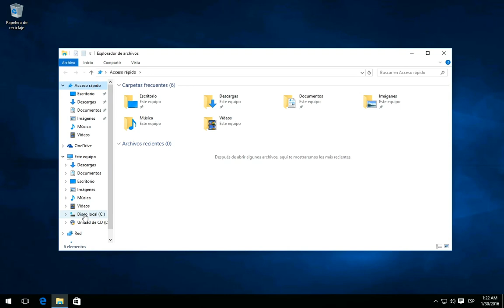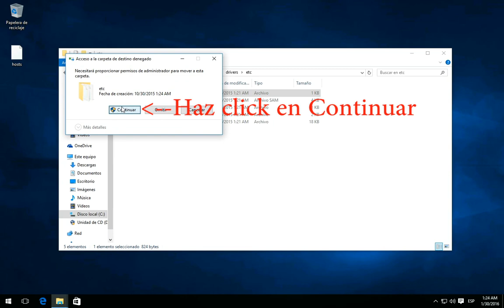Como Editar el archivo Hosts en Windows 10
Como Modificar el archivo Hosts en Windows 10,.Archivo Hosts - Modificar, restaurar y editar en Windows, Solución Como modificar el archivo hosts en Windows 10